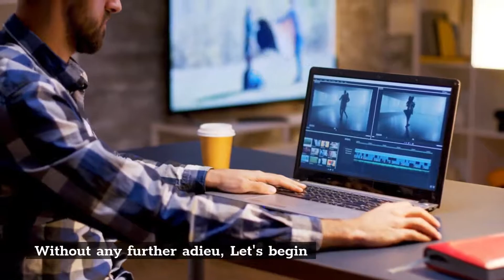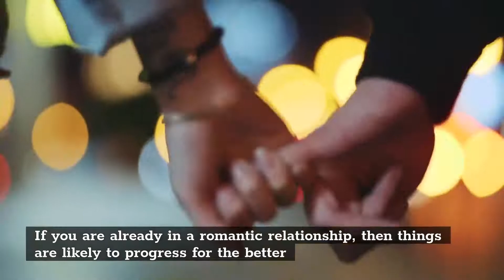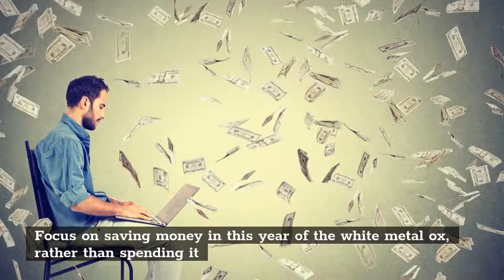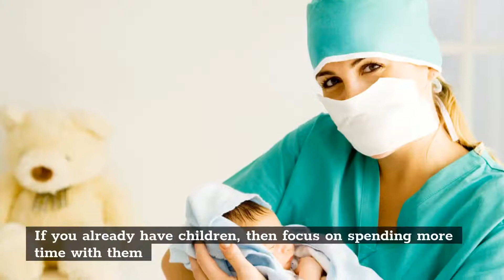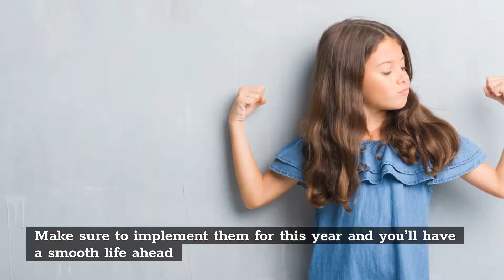RAT Horoscope PREDICTIONS 2021 | Year of The RAT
Looking for answers? Free astrological guidance just a click away RAT Horoscope PREDICTIONS 2021 | Year of The RAT

Channel: Horoscope & Divination
Title: 鼠 Chinese Horoscope 2021 Rat • Chinese New Year 2021 • Year of the White Metal Ox 牛

Zephyr brings you high-quality health and personal information videos.

We feature videos which focus on self improvement, mental health and wellness. We give health tips and motivation on how to live life positively and peacefully.